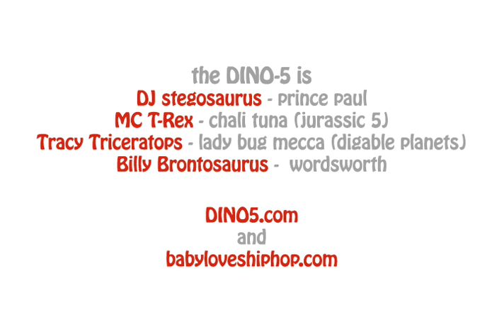Prince Paul - Dino 5 Theme (Baby Loves Hip-Hop)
DJ Stegosaurus - Prince Paul
MC T-Rex - Chali 2na (Jurassic 5)
Tracy Triceratops - Ladybug Mecca (Digable Planets)
Billy Brontosaurus - Wordsworth (eMC)
Teo Pterodactyl - Scratch (The Roots)